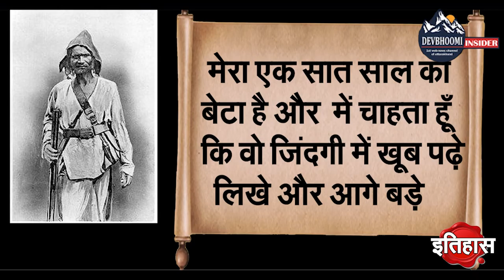आप भी जान लो सुल्ताना डाकू की असली कहानी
आप जान लो सुल्ताना डाकू की असली कहानी
कहानी उस डाकू की जिसे हल्द्वानी के लाला ने थमा दी थी तिजोरी की चाबी